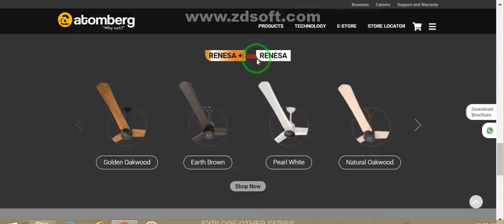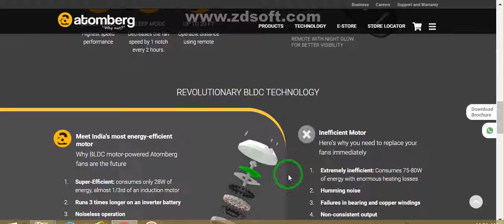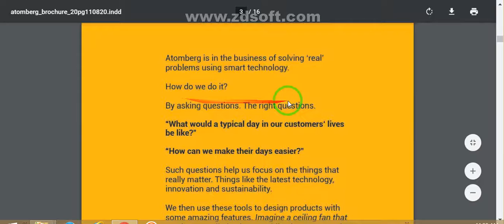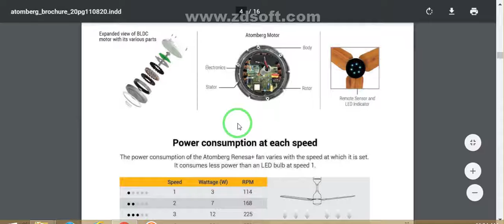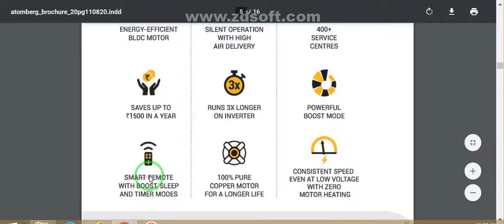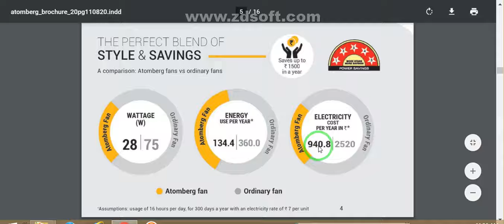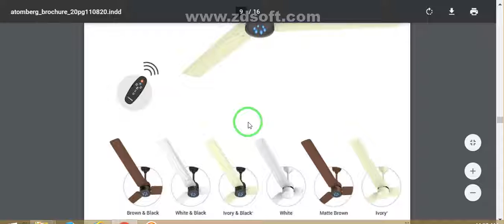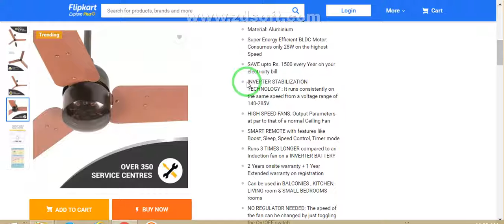Smart BLDC Ceiling Fan (Renesa) works with alexa and google assistant|Atomberg fan details in hindi